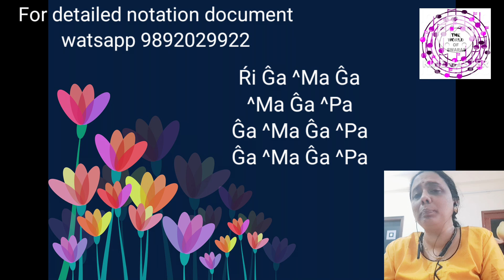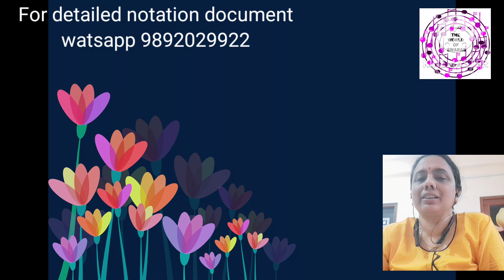COME SEPTEMBER- INDIAN NOTATIONS/SARGAM/SWARAS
Sequence 1
Sa
Ri2
Ga2
Ma1
Pa
Dha1

Sequence 2
Sa
Ri2
Ga3
Ma1
Pa
Dha2
Ni3

If  you wish to give Dakshina  for the knowledge received, my Gpay/paytm number  details are as below: Gpay/Paytm: 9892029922